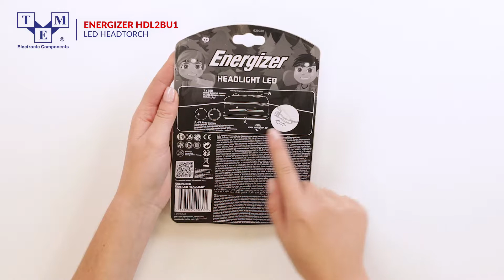ENERGIZER HDL2BU1 - Torch: LED headtorch - UNBOXING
Type of torch : LED headtorch
TME Symbol: HEADLIGHT-KIDS

Features:
• Number of diodes : 1
• A kit consists of : 2 pc's